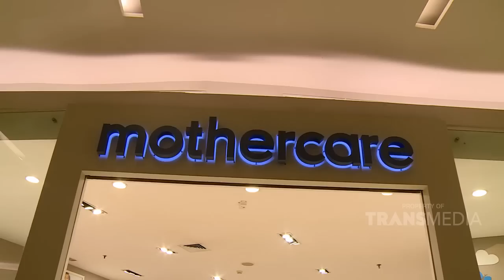NGOPI DARA - Gya Melahirkan, Tarra Resmi Jadi Ayah (15/3/19) Part 1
NGOPI DARA